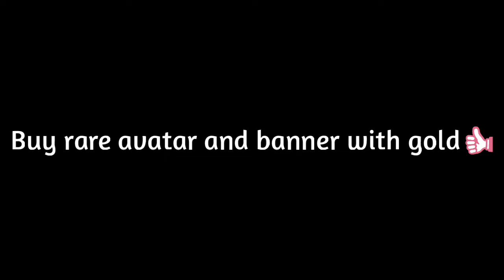RARE AVTAR WITH GOLD | ONLY 0.01% KNOW ABOUT THIS BUG !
free fire items in gold
free fire all items gold

1. garena free fire Brazil live
2. garena free fire India live
3. garena free fire Indonesia live
4. garena free fire Thailand live
5. garena free fire Singapore live

free fire google redeem code
free fire google redeem code kaise le
free fire google redeem code live
free fire google redeem code problem
free fire google redeem code app
free fire google redeem code tamil
free fire google redeem code 2022
free fire google redeem code problem tamil
free fire redeem code ko google account mein kaise dalen
free fire play store redeem code app malayalam,
how to change google account in free fire redeem code
free fire special airdrop buy google play redeem code
free fire me google account me redeem code kaise dale
free fire google play redeem code app,
google pay se free fire airdrop kaise le redeem code
how to redeem code in free fire google account malayalam
google pay se free fire ka redeem code kaise banaye
google play store redeem code kaise banaye free fire
google play redeem code country problem free fire
how to create redeem code for free fire google pay
free fire diamond google redeem code
free fire mein google redeem code kaise dalen
free fire google id mein redeem code kaise dalen,
free fire diamond google play redeem code,
free fire redeem code google mein kaise dala jata hai,
free fire ka redeem code google mein kaise dalte hain,
google me redeem code kaise dale free fire,
google redeem code se free fire me diamond kaise le
free fire ka redeem code kaise banate hain google pay